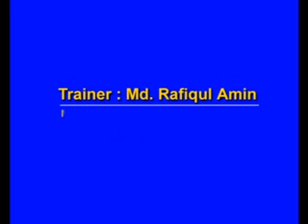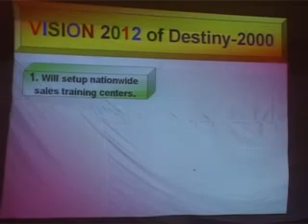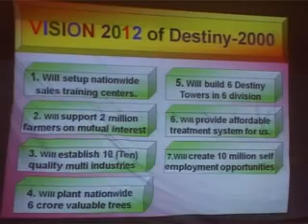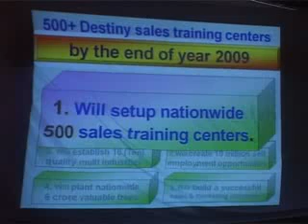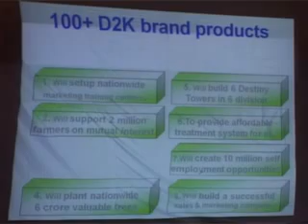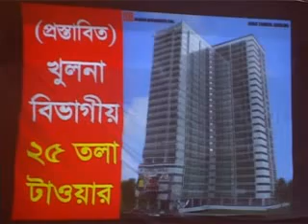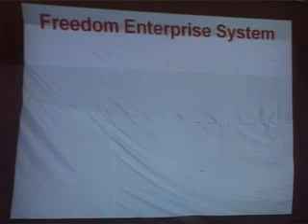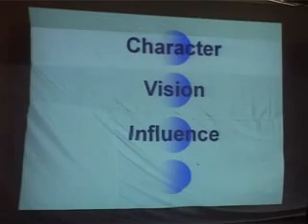visson 2012 of destiny 2000 ltd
rangpur celebration & special motivational training-by mohammad rafiqul amin